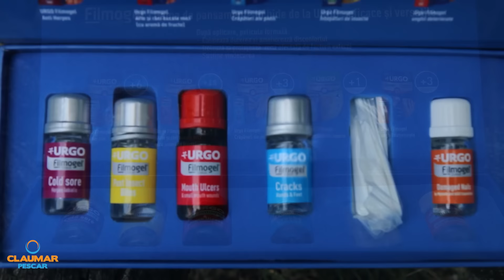Delta de iulie pe bratul Chilia - GIVEAWAY 5 KITURI URGO FILMOGEL!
Pescuit la crap cu boilies si la somn cu rame si broasca! Cam asta s-a intamplat pe scurt in aceasta iesire de iulie in Delta Dunarii, pe bratul Chilia! Va invit sa urmariti toata aventura in acest episod.

NOU! Tricourile Pescuitladunare.ro s-au alaturat celor din tribulbaltacul! Vezi produsele aici si sustine proiectul nostru!

Boiliesurile Baltacul, excelente atat pentru Dunare cat si pentru lacuri, birdfood semisolubile aroma de capsuna, 20mm si 24mm, sunt acum disponibile pe

Ma gasiti si pe Tik Tok - Baltacul

Item ID:                         CRLTHA5
Author Username:                 templatesbravo
Licensee:                        Abalaru Alina
Registered Project Name:         Proiect Baltacul
License Date:                    July 20th, 2022

Item ID:                         P48TL5X
Author Username:                 Immaday
Licensee:                        Abalaru Alina

Item ID:                         XT5TCU9
Author Username:                 GoGuFX
Licensee:                        Abalaru Alina